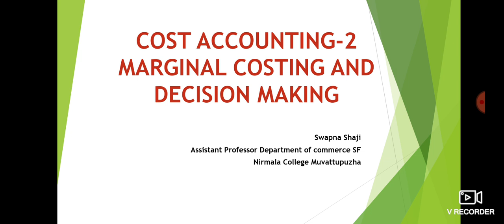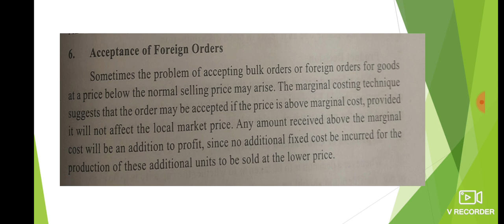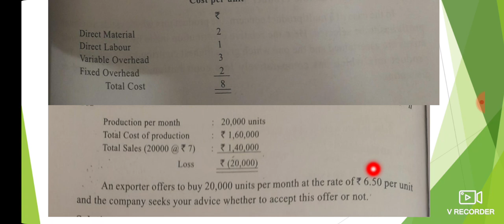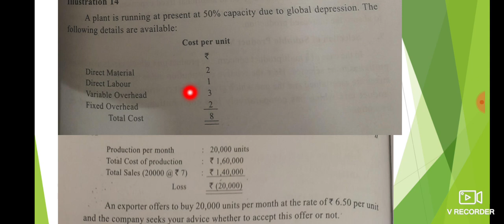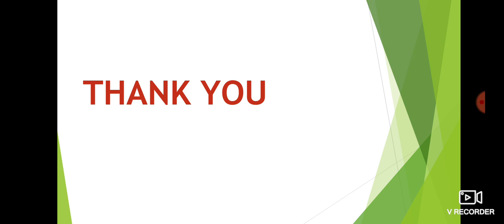ILLUSTRATION-14, Marginal Costing, Cost Accounting-2